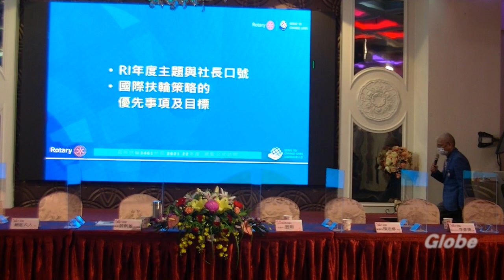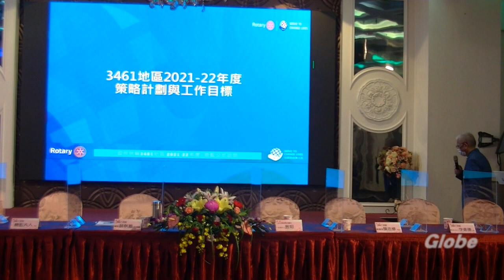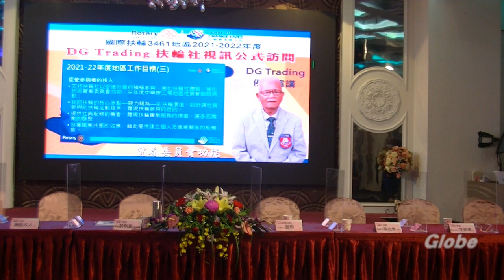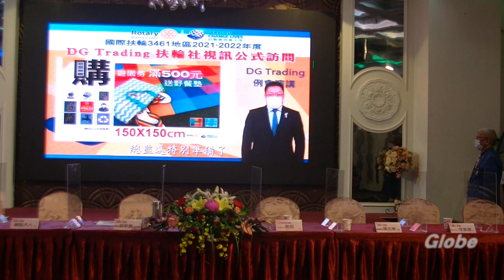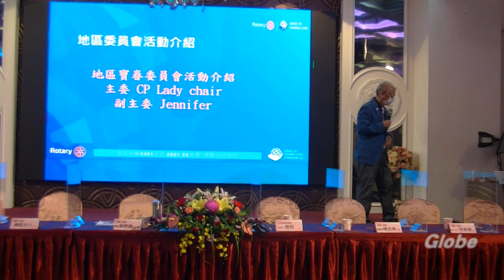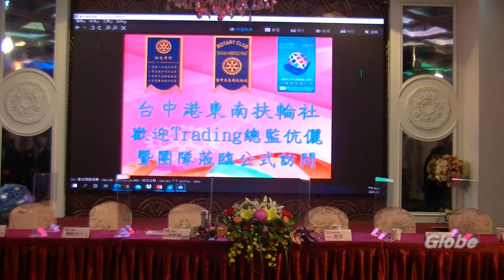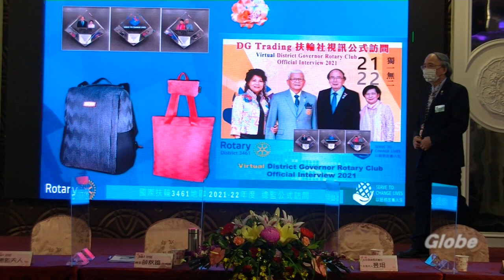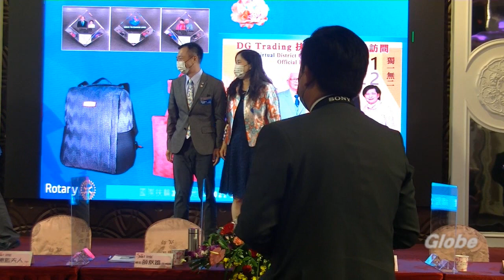台中港東南扶輪社~~國際扶輪3461地區總監公式訪問(二)~例會